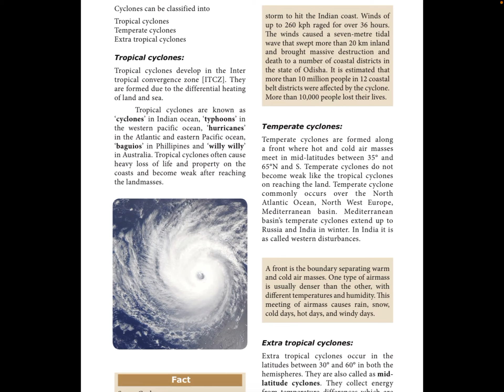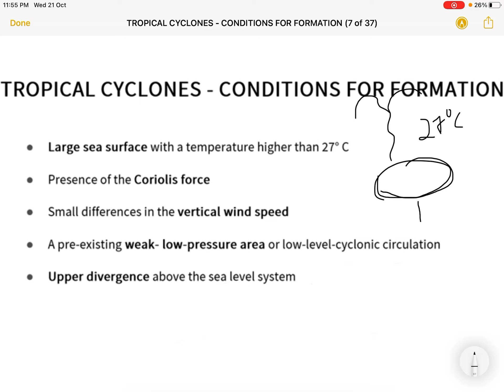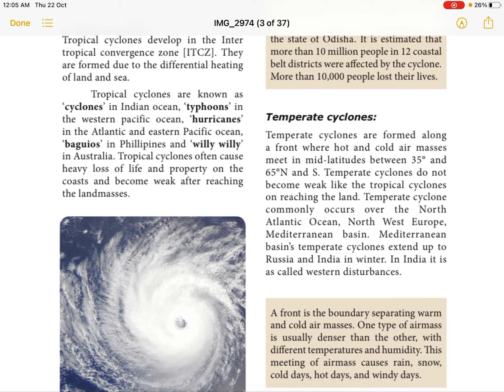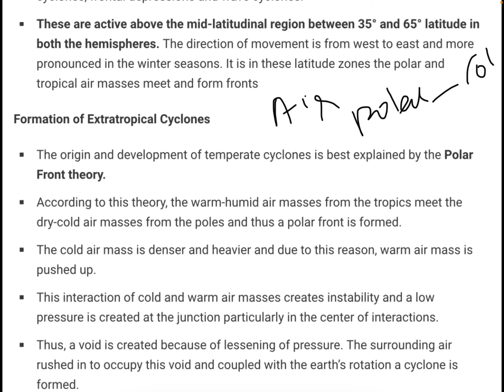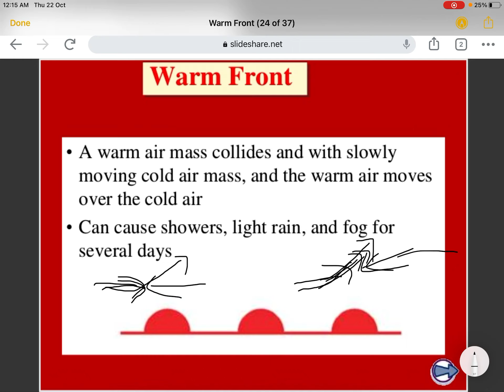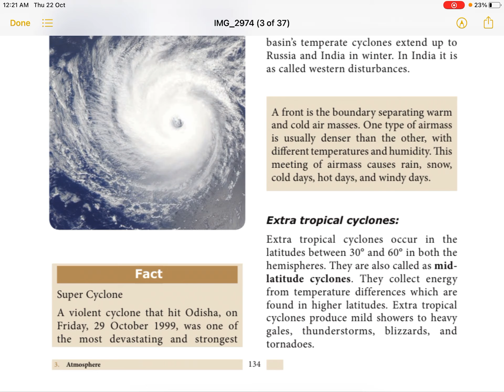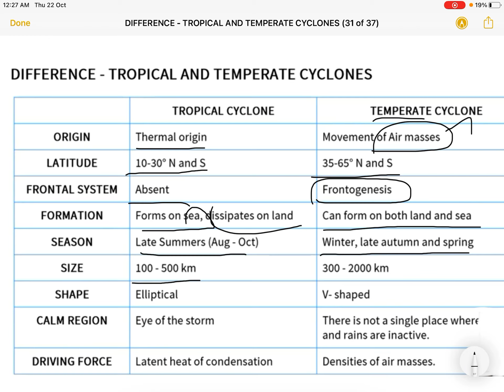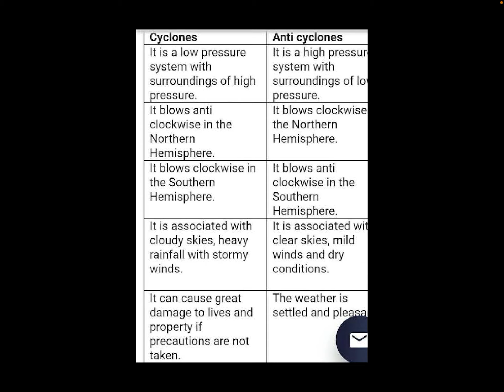TNPSC|| Cyclones and Anticyclones-Tropical cyclone and Temperate cyclone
cyclones
Tropical cyclone
Temperate cyclone
how cyclone are formed
front
polar front
warm front
cold front
stationery front
occuled front
how cyclones are named
Western disturbances
Anticyclones
Names of different cyclone and anticyclones